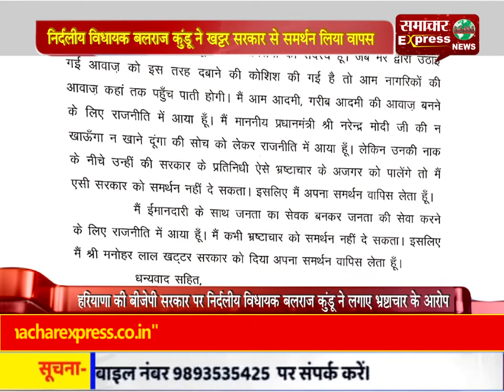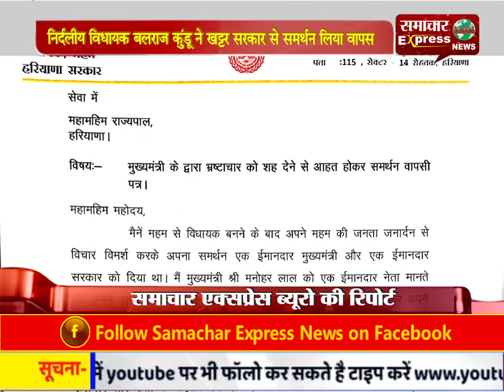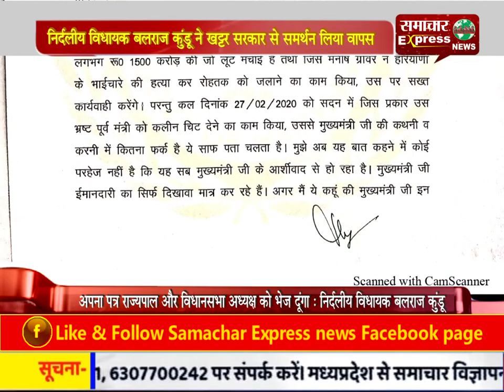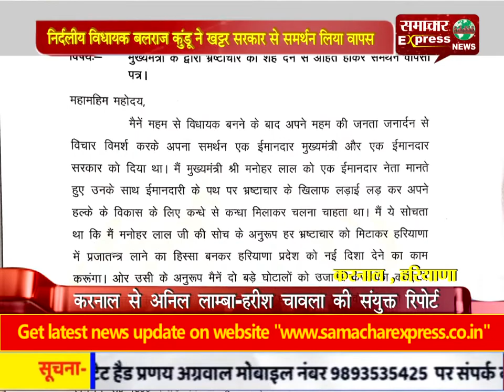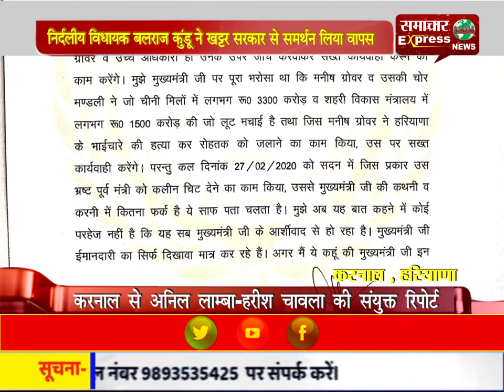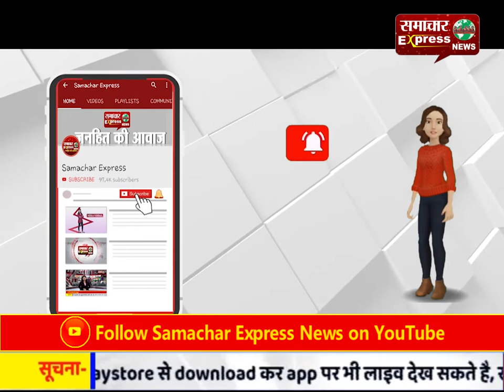निर्दलीय विधायक बलराज कुंडू ने खट्टर सरकार से समर्थन लिया वापस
निर्दलीय विधायक बलराज कुंडू ने खट्टर सरकार से समर्थन लिया वापस, हरियाणा की बीजेपी सरकार पर भ्रष्टाचार का आरोप